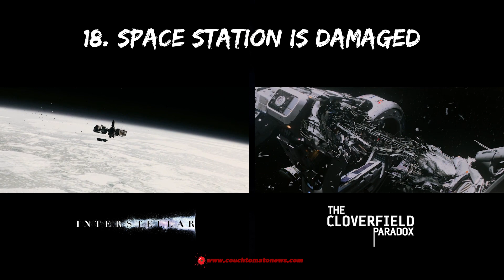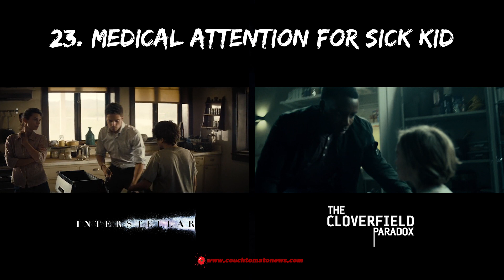24 Reasons Interstellar & The Cloverfield Paradox Are The Same Movie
24 Reasons Interstellar & Netflix's The Cloverfield Paradox Are The Same Movie

Interstellar (2014)
A team of explorers travel through a wormhole in space in an attempt to ensure humanity's survival.
Cast: Matthew McConaughey, Anne Hathaway, Jessica Chastain

The Cloverfield Paradox (2018)
Orbiting a planet on the brink of war, scientists test a device to solve an energy crisis, and end up face-to-face with a dark alternate reality.
Director: Julius Onah
Cast: Gugu Mbatha-Raw, David Oyelowo, Daniel Brühl